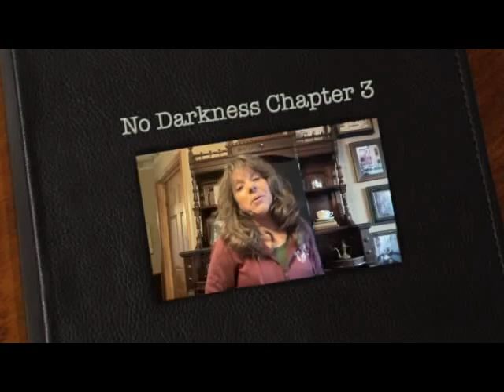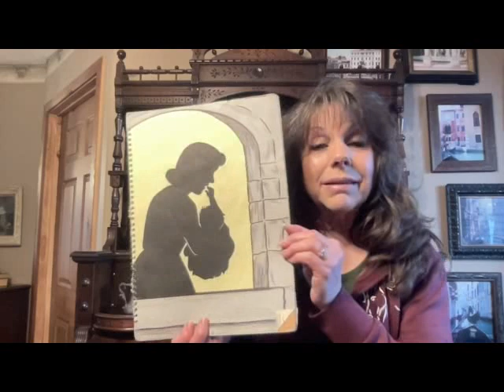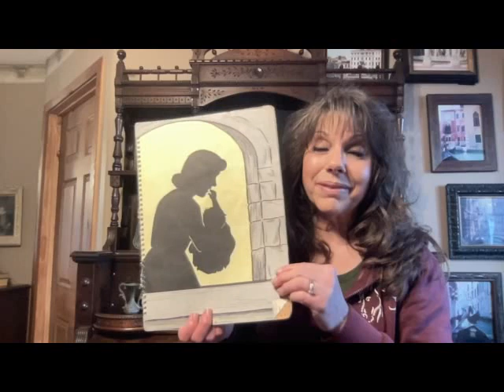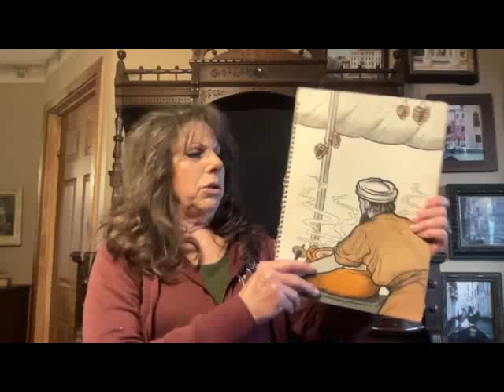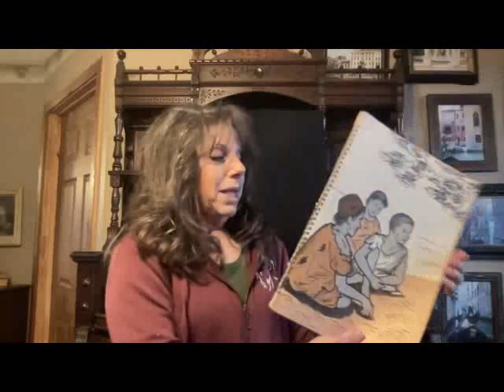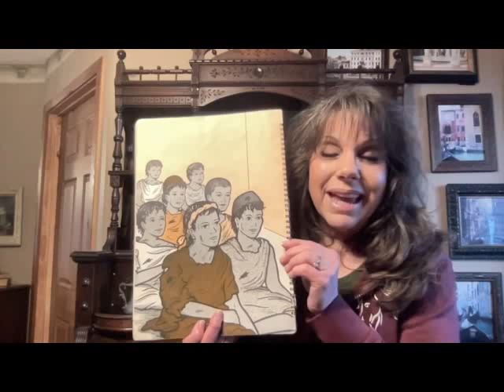STORYTIME With NONIE: "NO DARKNESS AT ALL" Chapter 3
Hamid learns about Jesus, the Light of Life.